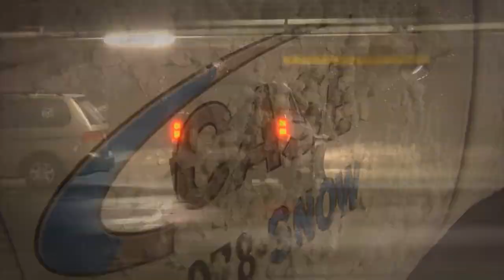2012-2013 Winter Season Recap